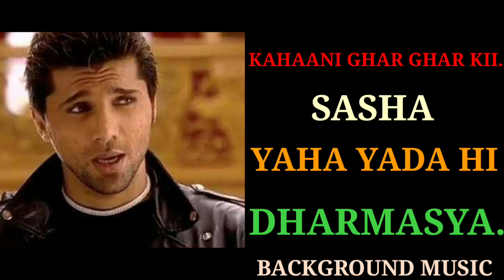KAHAANI GHAR GHAR KII - SASHA BACKGROUND MUSIC.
STAR PLUS BGM.